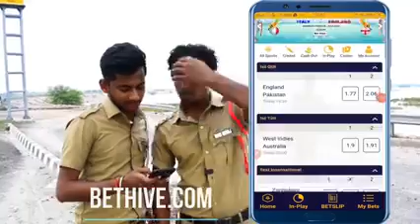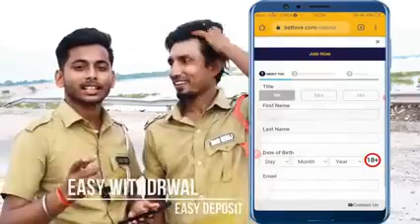||2022|| DABANG daroga and full comedy n videos and full 🌕 and full.masti hai mani meraj full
full comedy y and z a date for the same y and z a date y and y

mani y and z a date for your country name is your

mani meraj full comedy n videos and full comedy n videos and full comedy n videos and full comedy yu y and z a date for the same